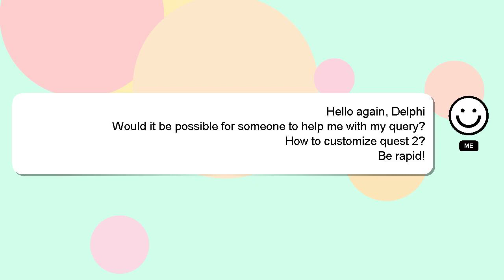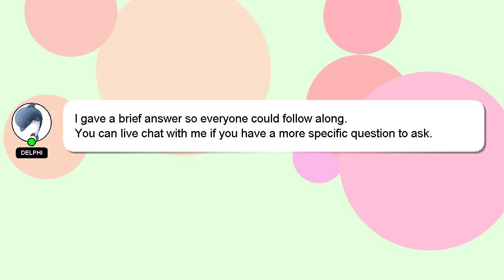How to customize quest 2?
Let me give you a brief introduction of who I am, Hi, my name is Delphi, nice to meet you. Let me help you with your questions. - How to customize quest 2?

Don't hesitate to leave a comment or start a chat if you have a more specific question. Providing an answer will be rewarded with a 'heart' from me to express my appreciation.

*1 What we are experimenting :*